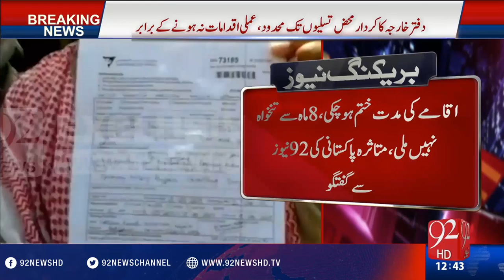Stranded Pakistanis difficulties in Dammam - 12-07-2016 - 92NewsHD